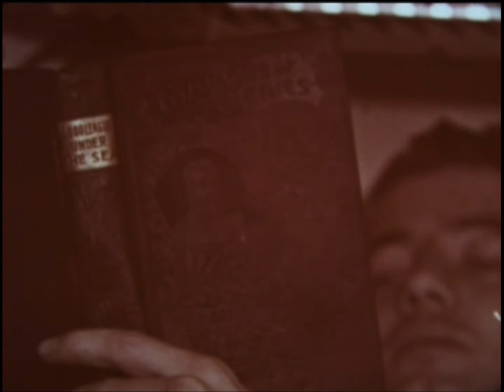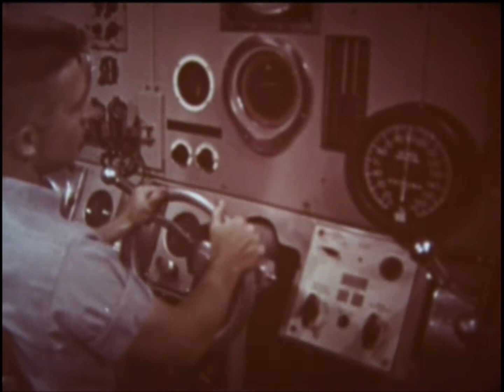USS NAUTILUS: Operation Sunshine (1959)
This 1959 documentary tells the story of the historic underwater voyage of the nuclear submarine USS NAUTILUS (SSN-571) to the North Pole. Source: Naval History and Heritage Command, Photographic Section UMO-3.